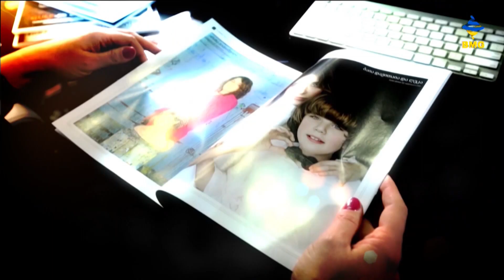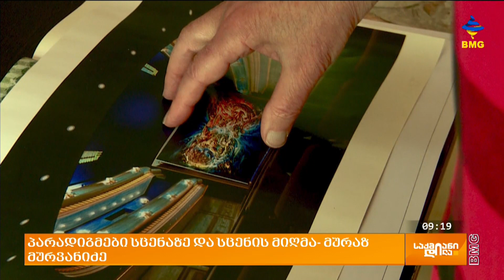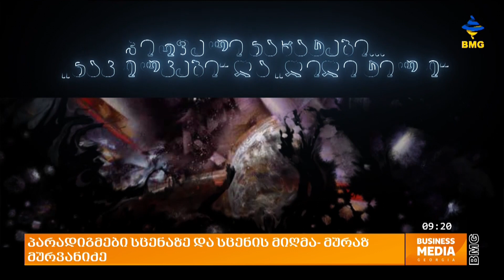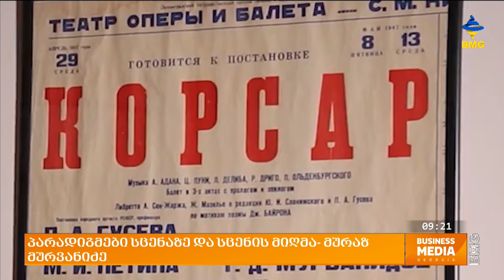საქმიანები მანანა მანჯგალაძესთან ერთად: პარადიგმები სცენაზე და სცენის მიღმა - მურაზ მურვანიძე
მურაზ მურვანიძე - მხატვარი, სცენოგრაფი;